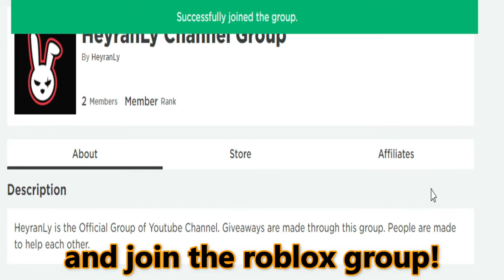ALL NEW SECRET *UPDATE* CODES! 🍩 Roblox Banana Eats Codes 🍩